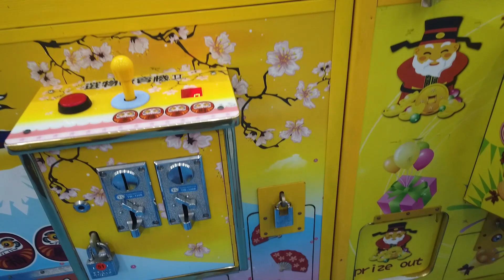kuras abis Ipad,kamera digital,handycam mesin boneka( TAIWAN CLAW MACHINE | 夾娃娃)